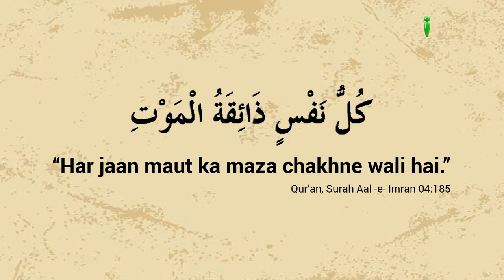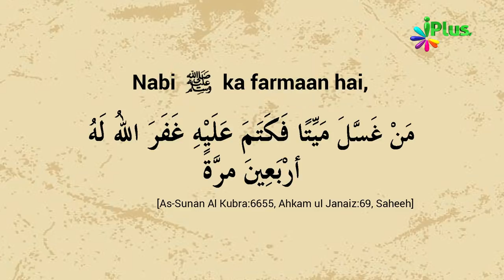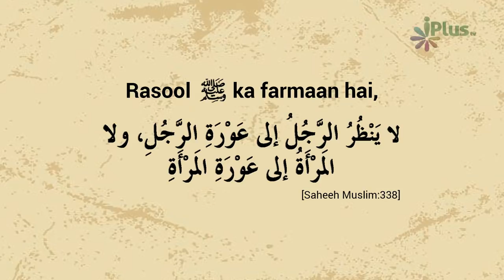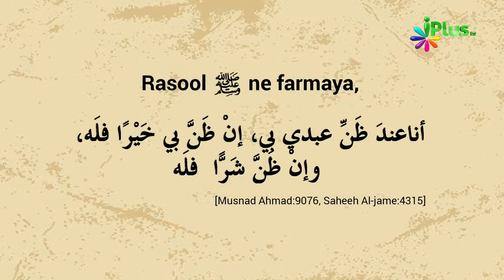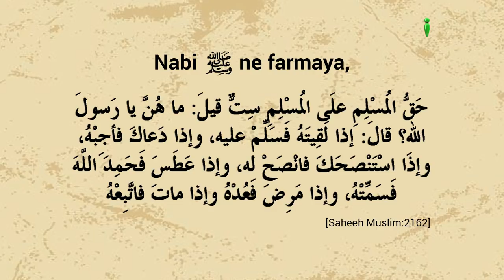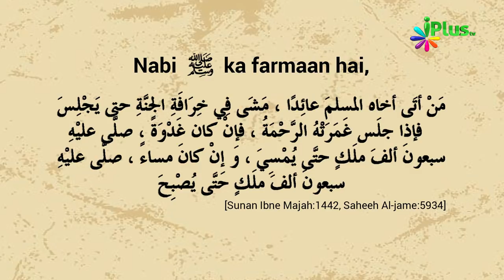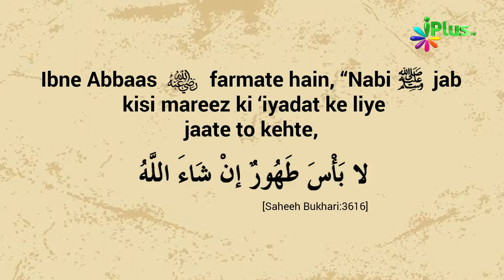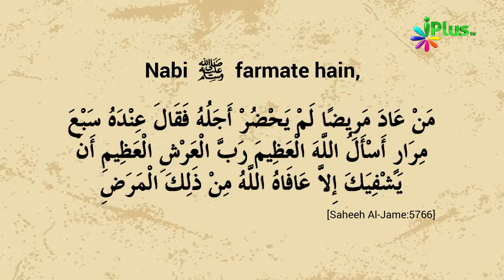Janaza Training Course Episode 01 by Zaid Patel | Aakhri Safar iPlus TV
Quality: Full HD